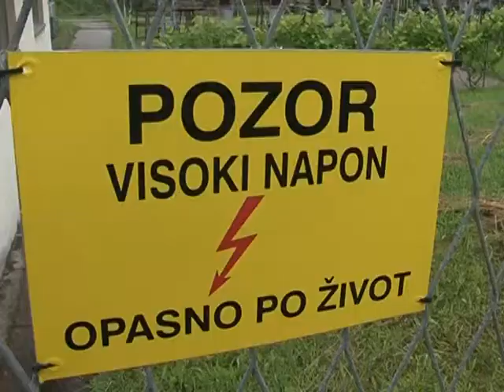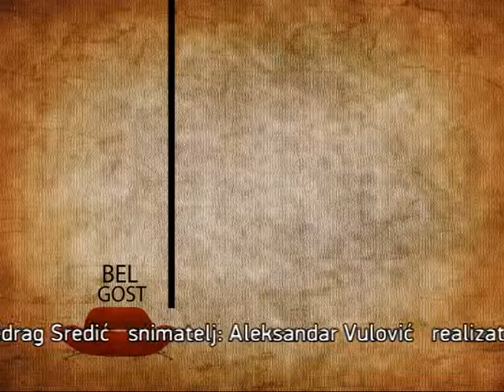Bel gost:Seka Kuzmanovic,direktorica Elektrokrajine